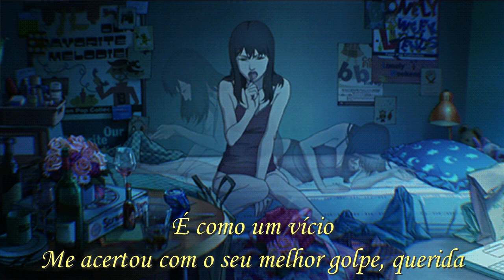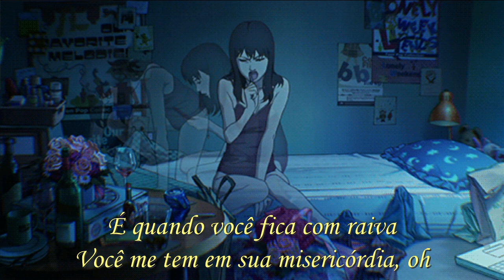James Arthur - Certain Things [Legendado/Tradução]